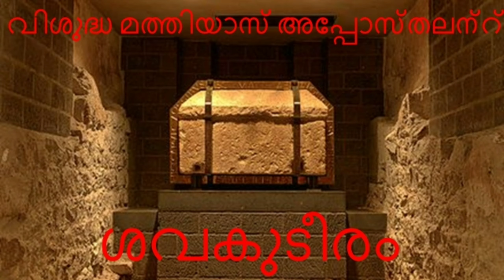വിശുദ്ധ മത്തിയാസ് അപ്പോസ്തലന്റെ ശവകുടീരം / St. Matthias' Abbey in Trier / Marian De Porrus channel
Watch Amazing video on Tomb of St. Matthias

The abbey church, a Romanesque basilica, is a renowned place of pilgrimage because of the tomb of Saint Matthias the Apostle, after whom the abbey is named, located here since the 12th century, and the only burial of an apostle in Germany and north of the Alps. The abbey was originally named after Saint Eucharius, first Bishop of Trier, whose tomb is in the crypt. The church has been given the status of a basilica minor.